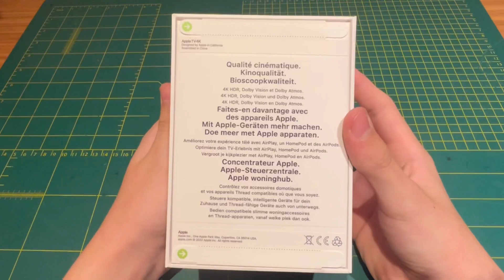Apple TV 4K (2022) Unboxing: The Latest and Greatest TV Box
The Apple TV 4K (2022) is the latest and greatest TV box out there, and we're sure you'll love it. In this unboxing

|-tags-